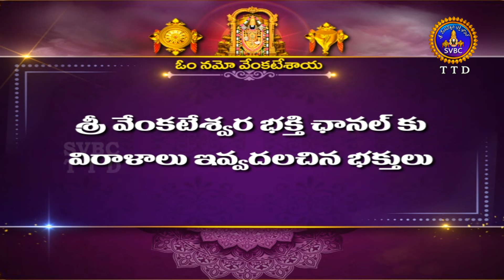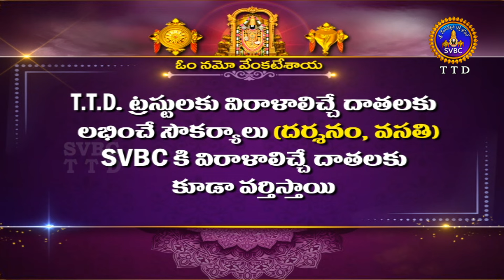శుభోదయం || వైశాఖ మాసం || Subhodayam || Vaisaka Masam || 11-05-2024 || SVBC TTD